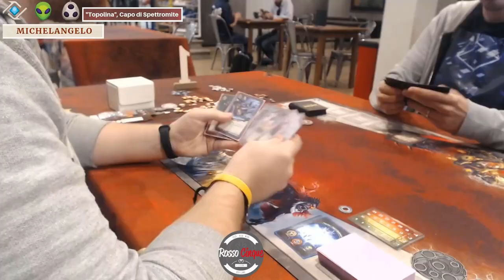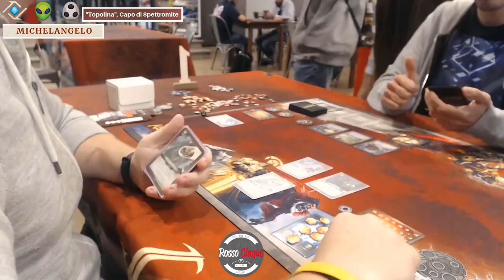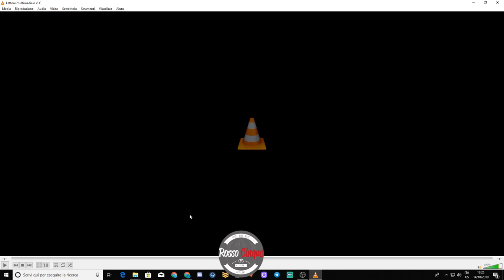FINALE! Store Championship Cesena [KEYFORGE]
E infine concludiamo la serie di video con la finale di torneo. Speriamo che questi video vi siano piaciuti e speriamo in consigli da parte vostra nei commenti. Ancora un ringraziamento a RossoCinque che ha ospitato l'evento e ci ha permesso di registrare questi video.